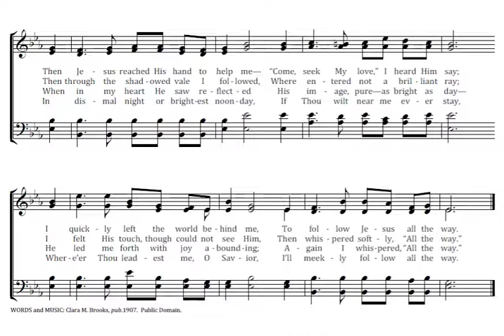All The Way Key Eb